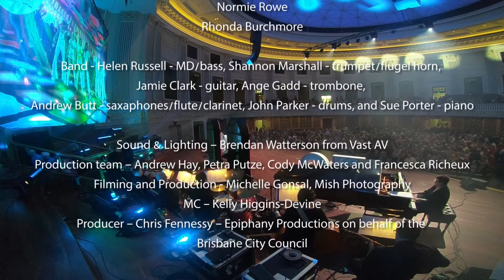The Lord Mayor's Seniors Cabaret Gala 2018 – 01 Alan Western 'One'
An afternoon with Brisbane’s gifted seniors and celebrity guests including Simon Gallaher, Rhonda Burchmore, Normie Rowe, Gregory Moore, Angela Toohey and more in Brisbane City Hall.